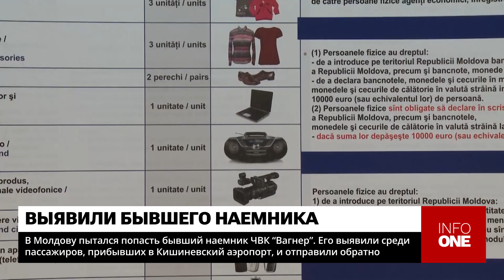INFO ONE - В МОЛДОВУ ПЫТАЛСЯ ПОПАСТЬ БЫВШИЙ НАЕМНИК ЧВК "ВАГНЕР"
Бывшему наемнику российской ЧВК "Вагнер" отказали во въезде в Молдову. 36-летний мужчина прилетел в Кишинев в понедельник, на вопрос о цели визита, он заявил, что приехал повидаться с другом, жителем левобережья Днестра. Факт причастности пассажира к частной военной компании установили благодаря данным, полученным от СИБ и иностранных партнеров, говорится в сообщении Пограничной полиции.